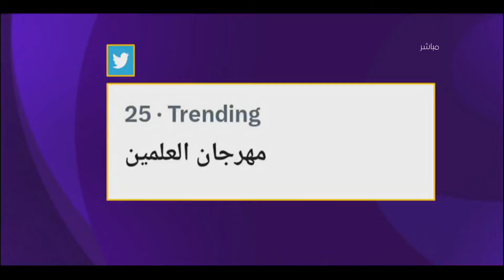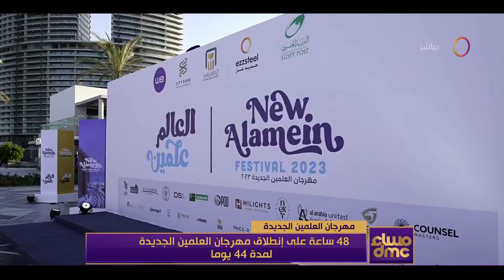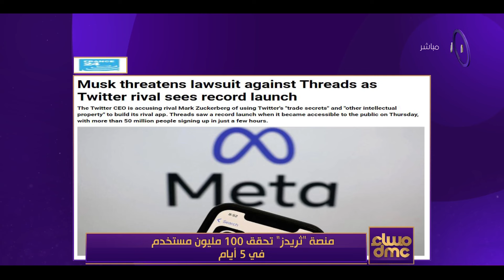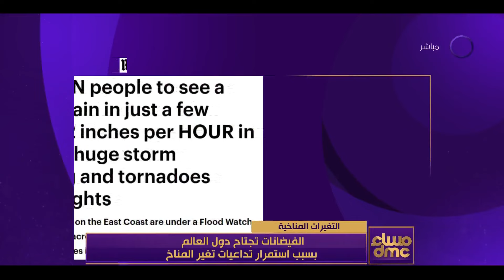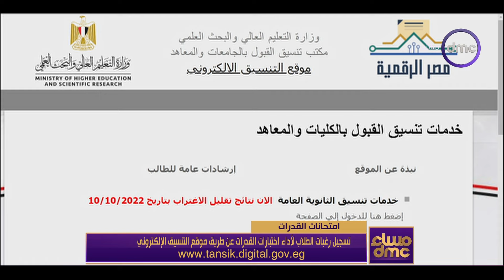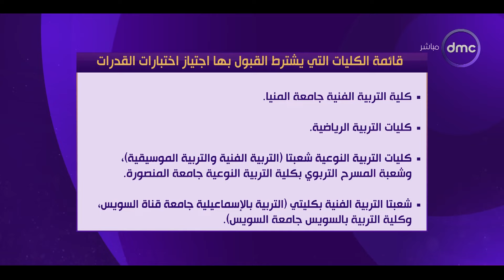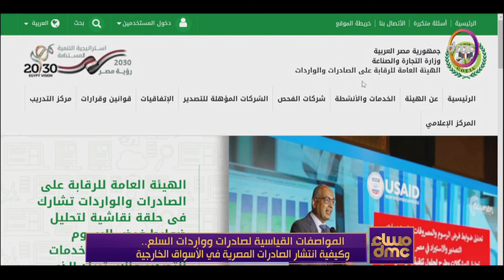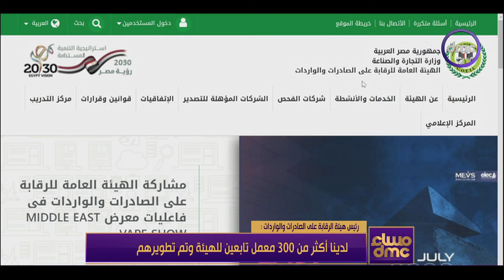مساء dmc مع "رامي رضوان" | الثلاثاء 11/7/2023 | الحلقة الكاملة